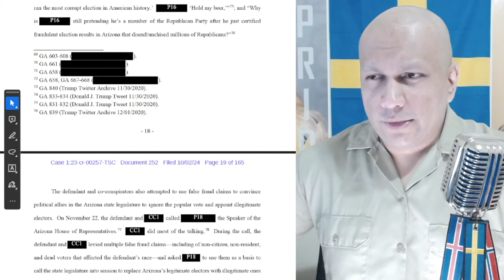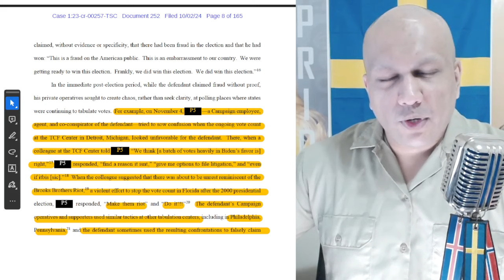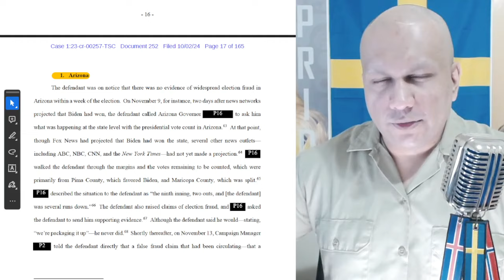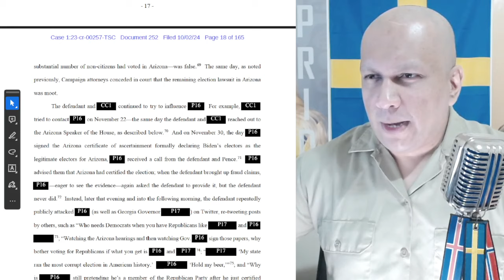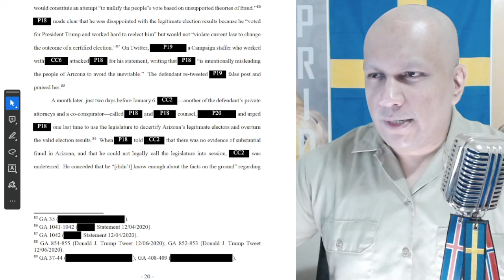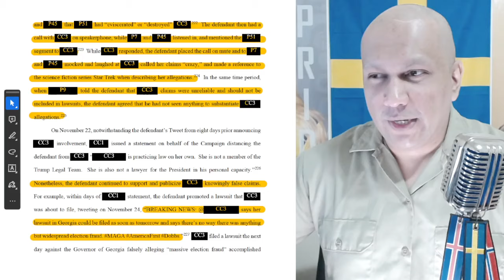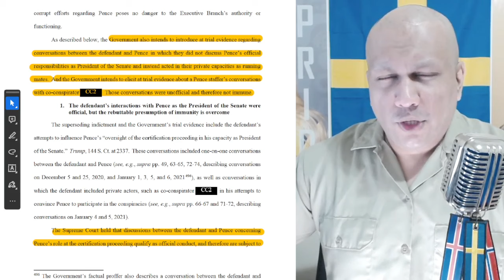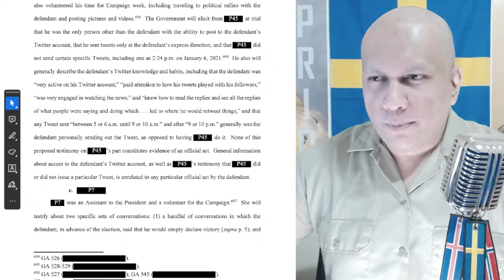Trump Mocked Sidney Powell's "Star Trek" Conspiracies In Private But Pushed Them In Public Anyway